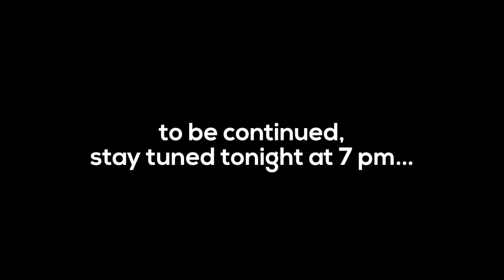DARI MARADONA SAMPAI PESAWAT DISERET! (MISS UNIVERSE NATCOS LIVE REACTION) - PART 1 || Michael Billy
Pageant season dimulai! Miss Universe yang udah jadi gongnya pageant dari semua pageant yang ada, udah akan memilih penggantinya Zozibini Tunzi nih! Tapi, sebelum kita cari tahu jawabannya, yuk intip dulu National Costume Competition yang Jumat kemarin diadain dan kostum-kostumnya kece abiiis! Penasaran kaaan? Eiiiits, ini baru halfway the contestants loh, sisanya jam 7 malam ini ya!

If you have any suggestions of what kind of videos I should make, put your comments down below ya!

Happy watching! Lotsa love! Xx

Edited by yours trully 💕💕
using Final Cut Pro X (10.3.4)